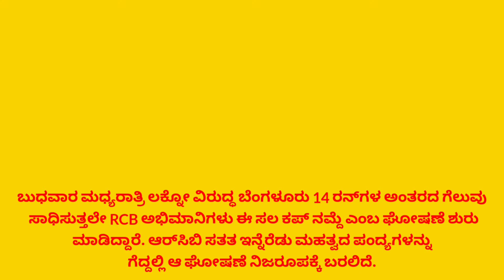‘ಈ ಸಲ ಕಪ್ ನಮ್ದೆ’ ಚರ್ಚೆ ಆರಂಭ: ಚಾಂಪಿಯನ್ ಆಗಲು RCB ಗೆ ಎರಡು ಹೆಜ್ಜೆ ಬಾಕಿ ಇದೆ? RCBFANS sports Bangalore